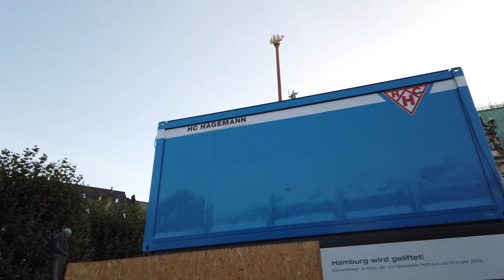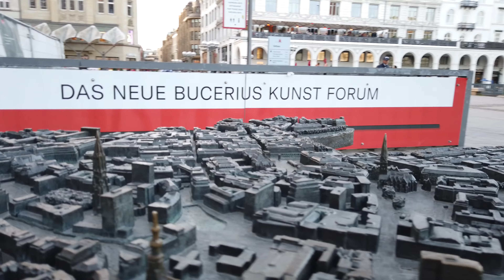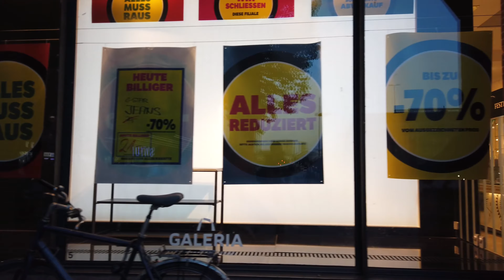Street Walking in HAMBURG Germany 🇩🇪 Elbphilharmonie, Central City to Trainstation 4K 60fps UHD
Today we explore the Hanseatic City of Hamburg on a late summer evening. Hamburg is the second largest city of Germany behind Berlin and is a popular spot for walks here on POPtravel.

We start our Hamburg walking tour at the Elbpromenaden with a view to the tourist ferries and Elbphilharmonie. The modern Elbphilharmonie opera house is also our first destination before we head into the city center.

We explore the city center with some less busy areas as the sun goes down, get to the town hall mid-way and the Chilehaus at the end. We finish our tour looking at the Hamburg central station.

For a walking tour more or less in the opposite direction you may want to check out this video